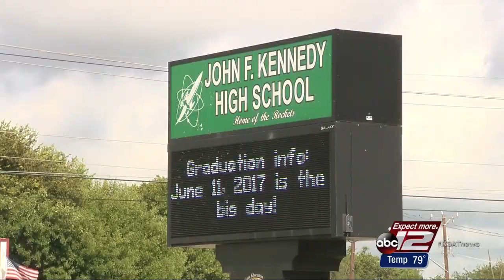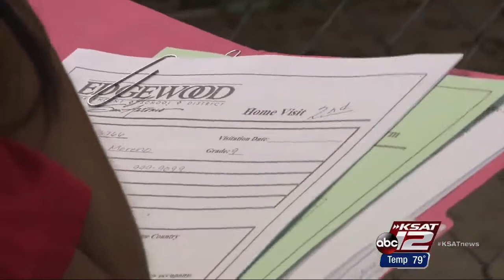Video: Volunteers dedicate time to bringing dropouts back to school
Project RED is Edgewood ISD initiative